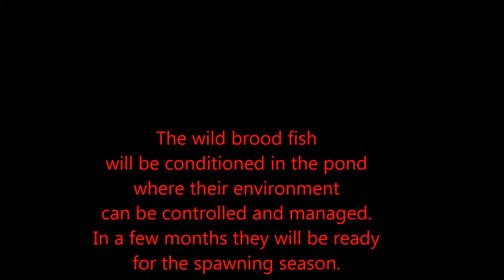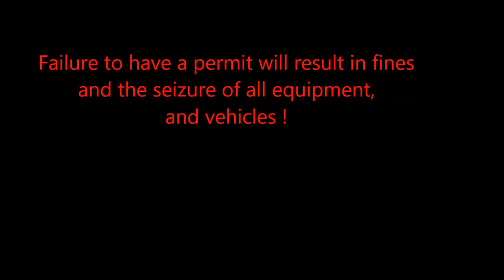Netting jade perch on the Barcoo River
There are more videos in my silver perch, and jade perch play lists.

For those people interested in aquaponics, I recommend ROB BOB's channel.

To see more videos that are not available to the public, see this webpage for details of my consulting services.

ALSO !

Some of the videos available include:
• Farm design
• Hatchery procedures